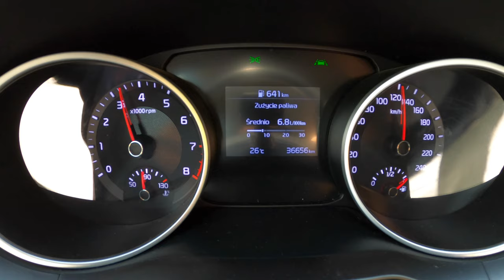Kia Ceed [1.4 DOHC 100HP] | POV Test Drive #811 Joe Black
Car: Kia Ceed III SW 1.4 DOHC 100 HP 2019

0:00 Intro
0:04 Walk-around and interior
0:50 City drive
3:42 Bumpy road
4:33 City drive
9:06 Tunnel
9:55 Casual driving
10:45 Highway
12:09 Acceleration
12:57 Engine view
13:07 Fuel Consumption

Engine: 1.4L Petrol (Gasolina) 4-cylinders
Displacement (cc): 1368
Power: 74kW/100 hp
Torque: 134 Nm
Transmission: 6-speed manual
Traction: FWD ( Front-Wheel Drive )

Acceleration (0–100 km/h): 12,3 s.
Acceleration Joe (0–100 km/h): 12,9 s.

Fuel Tank Capacity: 50L
Total Range: 781 km
Weight: 1185 Kg
Cargo Space: 625 Liter
Model: 2019
Base Price: 16.990 EUR

Driver: Joe Black
Video: GoPro Hero 9 Black / Sony a6300 + Sigma 16mm f1.4
Audio: Zoom H2n (recorder) & Roland CS-10EM (binaural microphones)
Edit: MacBook Pro / Final cut Pro X